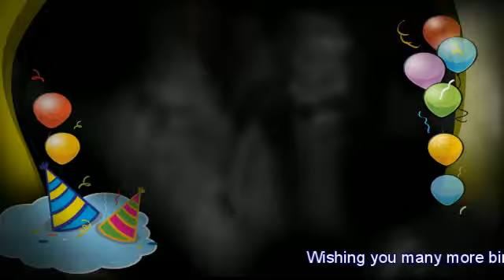Happy 30th Birthday Spice - Events Medley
- Click to find out about SPICE